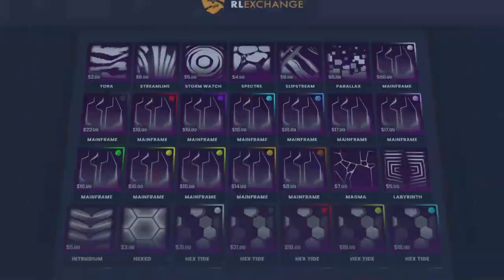روكيت ليق - الصعود للقمة #6 ( مستحيل اللي يصير ! 😕💔 ) || Rocket League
instgram : vSLooM
Steam : vSLooM & vSLooMx